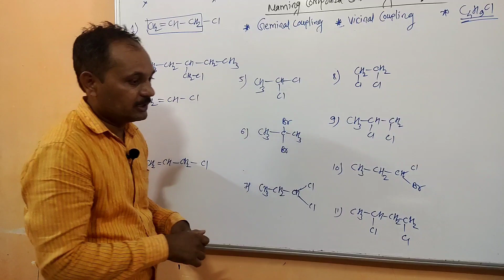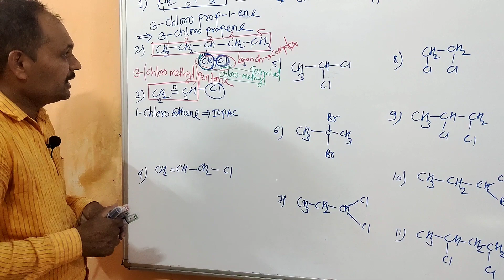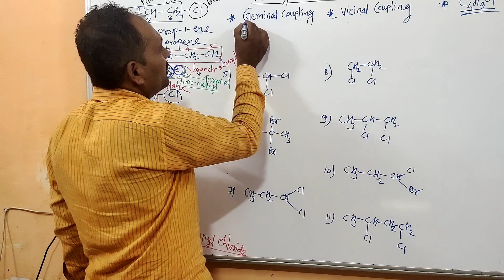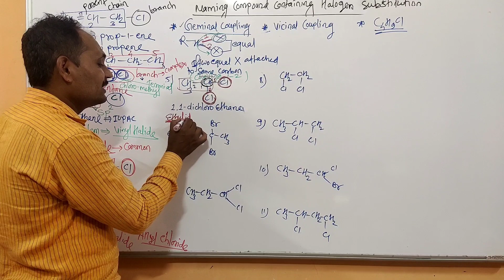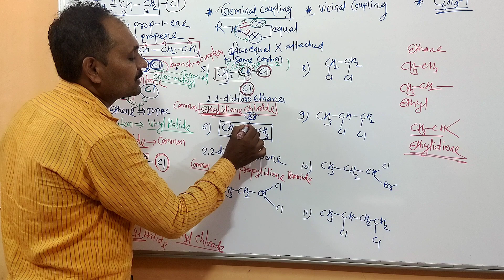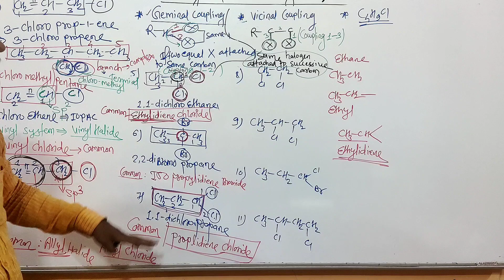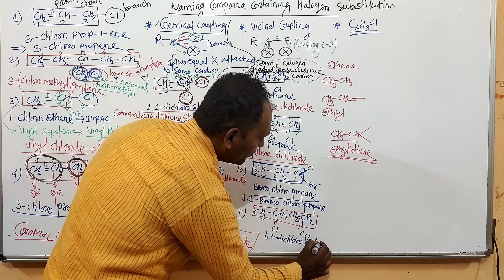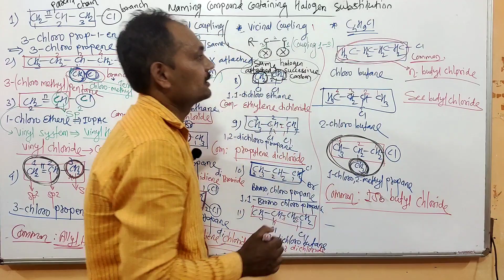#19 Halogen Compund part -2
halogen Compund part -2